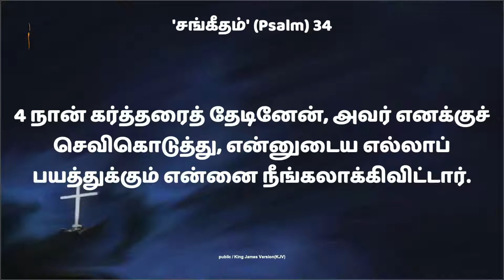SUNDAY WORSHIP (LIVE) I 24 JULY 2022 I HALLELUJAH TOWER